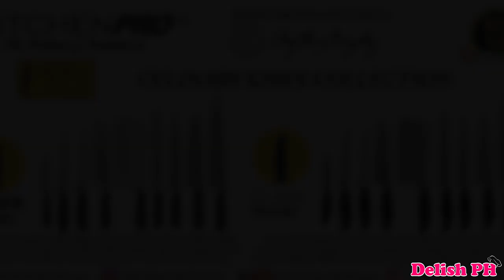HEALTHY KALABASA BALLS - Delish PH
Healthy Kalabasa Balls (Two Different Styles)

If you are looking for a healthy snack for your kids, you might want to try this kalabasa balls. Instead of them eating junk foods, this is a perfect alternative. Adding some malunggay leaves will make it even healthier without them noticing it.

INGREDIENTS:

500g Kalabasa (Squash)
1/2 cup Malunggay Leaves
1.5 cup Cornstarch
Cheese Cubes
1 medium sized Onion (finely chopped)
1/4 cup Green Onions (finely chopped)
3 cloves Garlic (finely chopped)
1 Egg

Dip:

Banana Ketchup
Mayonnaise